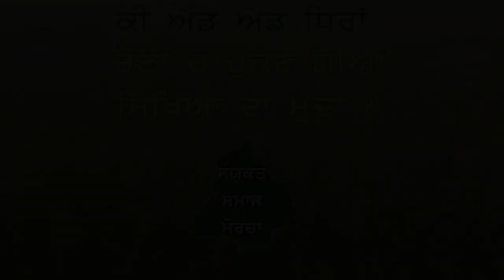ਵਿਚਾਰ ਚਰਚਾ :"ਕੀ ਅੱਡ ਅੱਡ ਧਿਰਾਂ ਚੋਣਾਂ ’ਚ ਚੁੱਕਣਗੀਆਂ ਸਿੱਖਿਆ ਦਾ ਮੁੱਦਾ ? " :- ਪ੍ਰੋ: ਜੈਪਾਲ ਸਿੰਘ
ਵਿਚਾਰ ਚਰਚਾ :
"ਕੀ ਅੱਡ ਅੱਡ ਧਿਰਾਂ ਚੋਣਾਂ ’ਚ ਚੁੱਕਣਗੀਆਂ ਸਿੱਖਿਆ ਦਾ ਮੁੱਦਾ ? "
:- ਪ੍ਰੋ: ਜੈਪਾਲ ਸਿੰਘ
ਸਾਬਕਾ ਪ੍ਰਧਾਨ ਤੇ ਸਾਬਕਾ ਜਨਰਲ ਸਕੱਤਰ ਪੰਜਾਬ ਗੋਰਮਿੰਟ ਕਾਲਜ ਟੀਚਰਜ਼ ਐਸੋਸੀਏਸ਼ਨ
Jaipal Singh